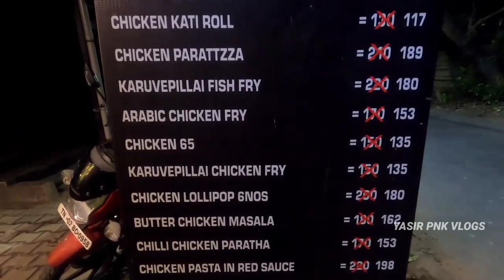Katti Roll famous in foodies Hut | anna nagar Chennai | Yasir Pnk Vlogs | VVIP Subscriber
Welcome to Yasir Pnk Vlogs

My Name is Yasir Ahamed . I Make Travel Videos, Agriculture Videos , Food Review . All Important useful information Videos.

For BUSINESSES & PROMOTION Contact this E- Mail

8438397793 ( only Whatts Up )